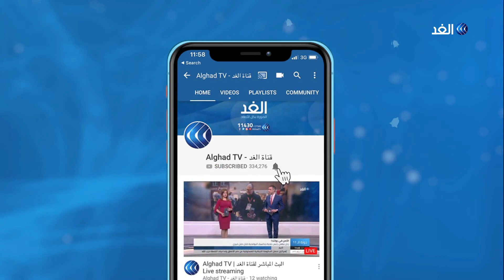ناقد رياضي: ماني الأقرب للفوز بالكرة الذهبية وبلايلي الأفضل محليا في إفريقيا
تتجه الأنظار اليوم, صوب مدينة الغردقة المصرية، لمتابعة حفل جوائز الأفضل, في عام 2019، والمقدمة من قبل الاتحاد الإفريقي.
ويتنافس على جائزة أفضل لاعب إفريقي, كل من, نجم ليفربول, السنغالي ساديو ماني, وزميله المصري محمد صلاح, بالإضافة الي نجـم مانشستر سيتي, الجزائري رياض محرز. وسبق وأن تُـوج "صلاح" و"محـرز" بالكـرة الذهبية في قارة إفريقيا، بينما, لم يسبق للنجم السنغالي "ساديـو ماني" وأن تُـوج بها.. مزيد من التفاصيل يتحدث من القاهرة الناقد الرياضي عبد العظيم راغب مع الإعلامي محمد نوار.